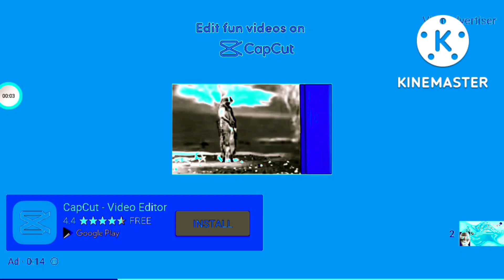September 23, 2022